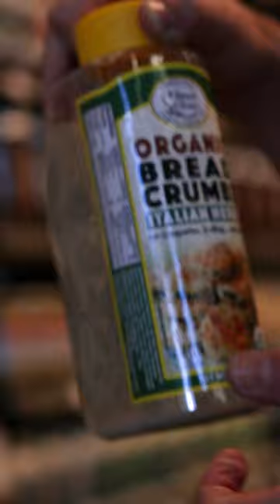A Day in the Life with Gianluca Conte